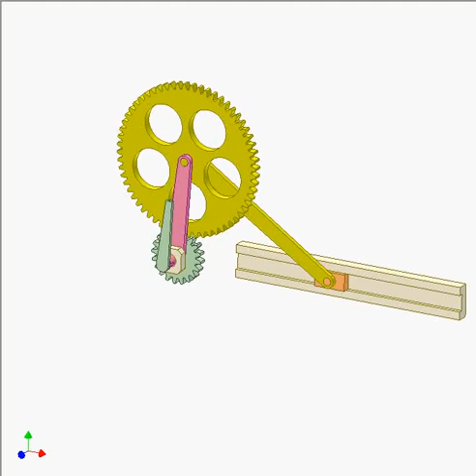External Gear Slider Mechanism 3